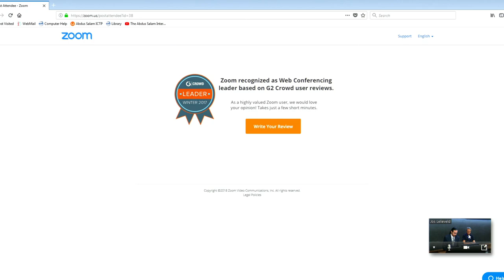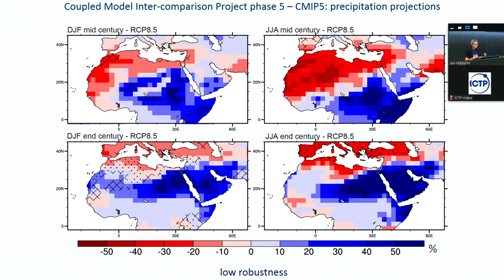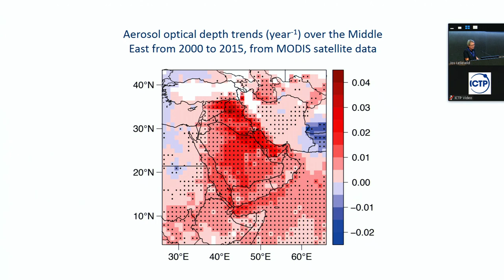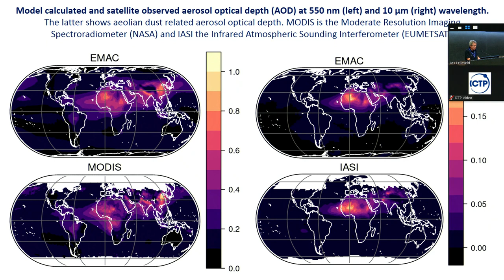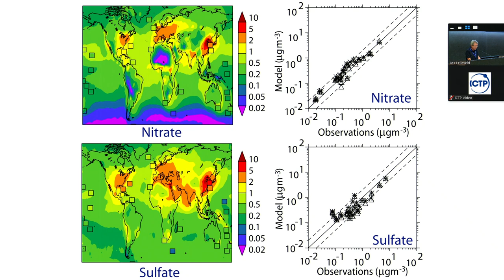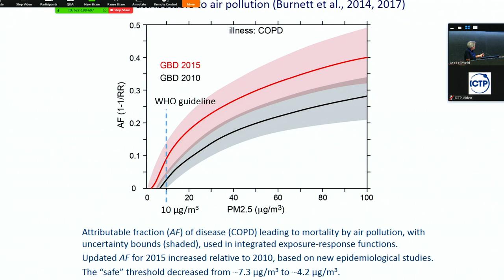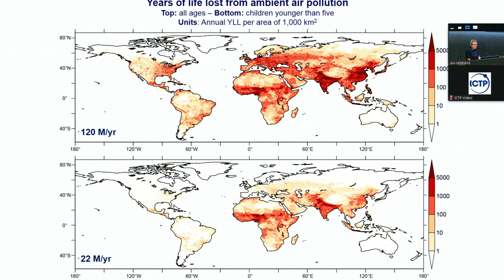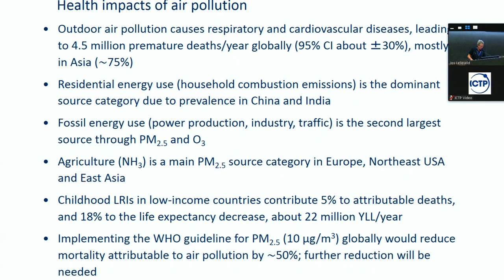No escaping from air pollution and climate change in the Mediterranean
Speaker: Jos Lelieveld (Max Planck Institute for Chemistry, Mainz, Germany)

2018_04_23-10_15-smr3250